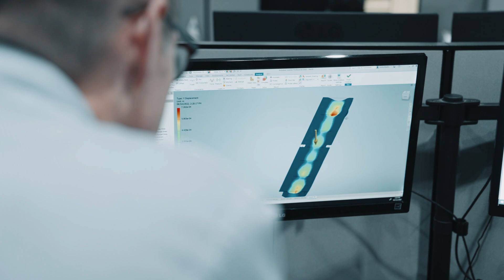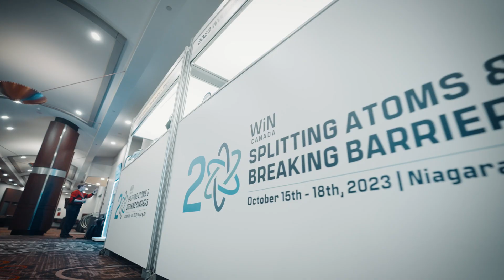Westinghouse Canada: Leading the Way for a Net-Zero Carbon Future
Westinghouse Canada is advancing nuclear technology to meet Canada’s net-zero targets while giving back to the communities where our employees live and work. Learn more about our expanding facilities, world-class nuclearenergy capabilities and industry-leading reactor technology, and the contributions that Westinghouse and our Canadian staff make in local communities through charitable donations, scholarships and awards, and volunteering. We are committed to our role in the journey of Reconciliation for all Indigenous Peoples and actively contribute to important initiatives in the areas of public advocacy, regulatory affairs, education, supply chain development, and diversity and inclusion.

Westinghouse Electric Company is shaping the future of carbon-free energy by providing safe, innovative nuclear and other clean power technologies and services globally including AP300™ small modular reactor, a nearly identical, though smaller, version of the proven, licensed, and operating AP1000® reactor. Westinghouse supplied the world’s first commercial pressurized water reactor in 1957 and the company’s technology is the basis for nearly one-half of the world's operating nuclear plants. Over 135 years of innovation make Westinghouse the preferred partner for advanced technologies covering the complete nuclearenergy life cycle. and follow us at